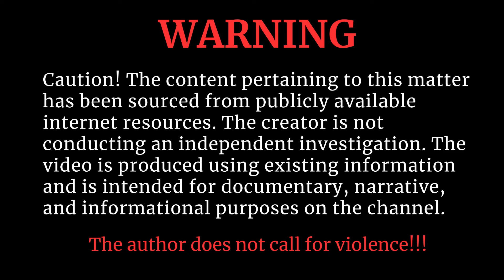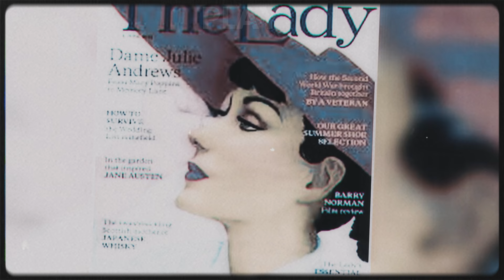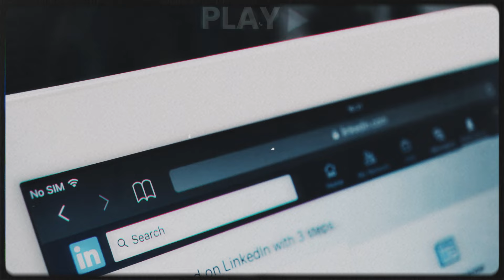Case Jane Andrews. From Royalty To Cold Blooded Murder | True Crime Documentary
🕵️ Don't miss out on this one-of-a-kind journey through cold case files, where every clue, every twist, and every revelation brings us closer to the truth. 🔐🔪